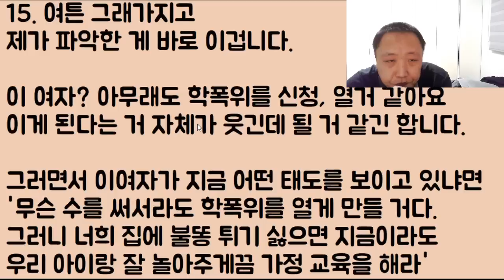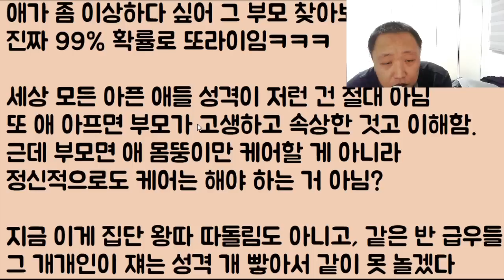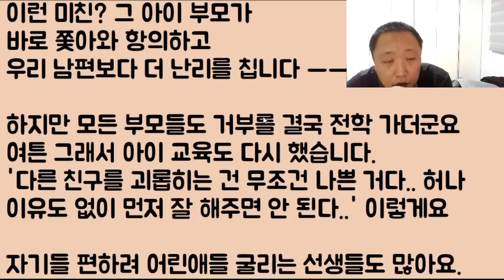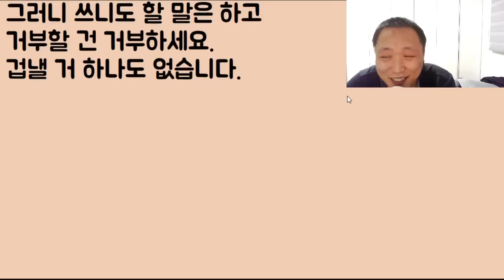[미친ㅋㅋㅋ] 우리 딸이 아픈 자기 딸이랑 안 놀아주니 '이건 학폭이야!' 라며 난리 치는 정신 나간 여자.. 어 그래 변호사 선임한다~ 덤벼!!!